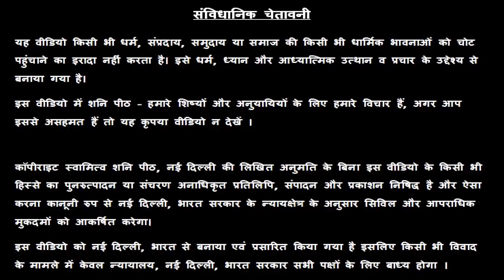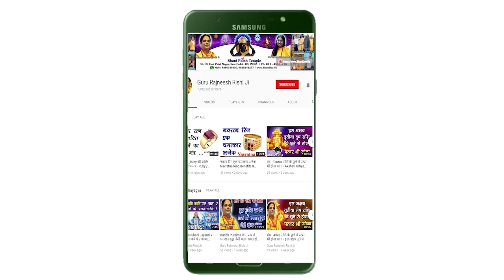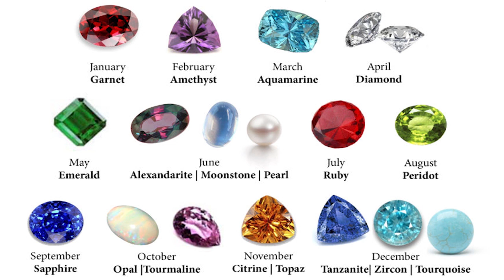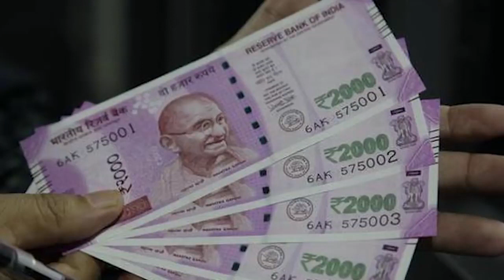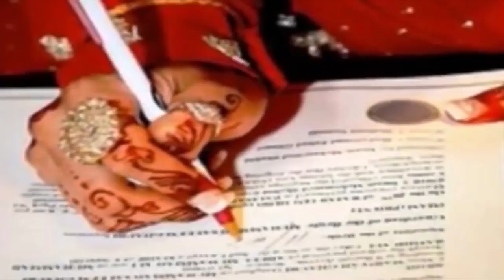आज का धनु राशिफल - 1 October Ka Dhanu Rashifal - Aaj Ki Dhanu Rashi - स्वामी राज ऋषि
प्रिय भगतगणो,

हमारा यह वीडियो1 October की धनु राशी, Dhanu Rashi, Sagittarius Rashi, Dhanu Rashi, आज के धनु राशिफल, Dhanu Rashifal, Sagittarius Rashifal, Dhanu Rashifal,  आज के पंचांग एवं आज के राहु काल के बारे मैं आपको जानकारी देने के लिए बनाया गया है, इस वीडियो में दी गयी जानकारी आपकी चंद्र राशी के ऊपर आधारित है. जैसा कि आप सभी जानते है कि प्रत्येक वयक्ति के गृह उसकी जन्म कुंडली के अनुसार अलग अलग होते है, अतः आप को किसी कार्य विशेष अथवा परेशानी के लिए अपनी Janam Kundli / Horoscope / Birth Chart  किसी  Famous Astrologer  या Best Astrologer  को दिखाकर परामर्श करना चाहिए या आप हमसे फ़ोन- मोबाइल नंबरों पर  – 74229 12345, 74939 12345, 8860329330, 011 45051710, 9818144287 पर संपर्क कर सकते है

1. Emerald or पन्ना  -

2. Yellow Sapphire or पुखराज –

3. Blue Sapphire or नीलम -

4. Ruby or रूबी -

5. Diamond Or हीरा –

6. Coral  Or मूंगा -

7. Pearl or मोती -  Real Basra Moti -

8. Gomed Or  गोमेद –

9. Cats Eye or लहसनियां -

10.Turquoise or Firoza or फ़िरोज़ा –

11. 1-14 Mukhi Rudraksh Sarv Mano Kamna Siddh Mala or

Aaj Ka Dhanu Rashifal, Aaj Ki Dhanu Rashi, 1 October Ki Dhanu Rashi, Dhanu Rashi Today, 1 October Ka Dhanu Rashifal, Best Astrologer, Dhanu Rashi, Famous Astrologer, आज की धनु राशि, आज का धनु राशि फल, Sagittarius Rashifal, धनु राशि आज का राशि फल, आज का धनु राशि फल, Today Rashifal, Aaj Ka Panchang, Today Horoscope, Horoscope, Shani Peeth Mandir, नई दिल्ली, , स्वामी राज ऋषि, Guru Rajneesh Rishi, Gurumaa Rokmani, Guruji, Gurumaa